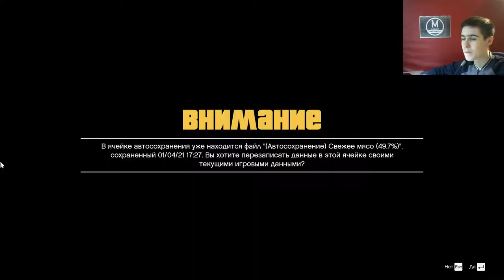Воссоединение Семьи - GTA 5 Winter Edition Сезон 3 Серия 6